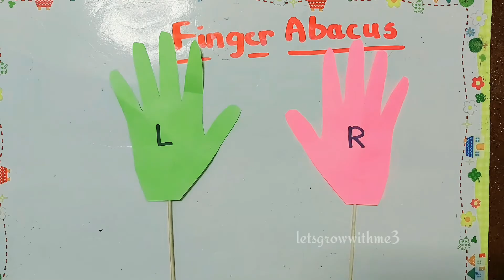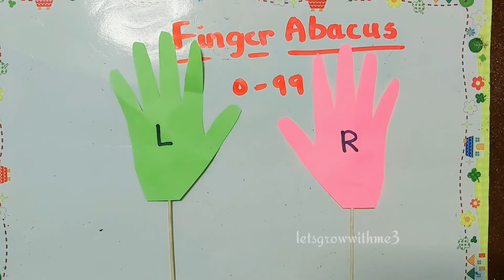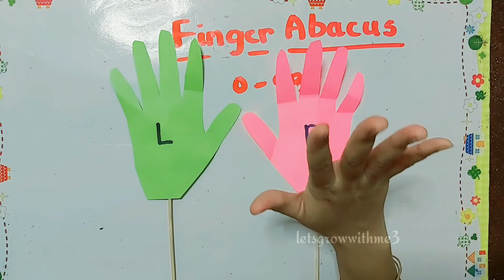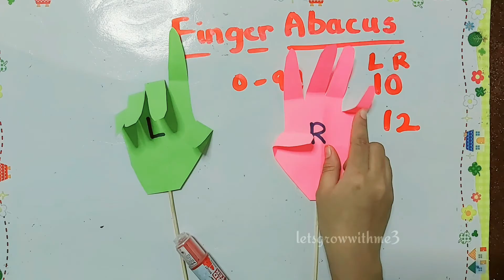FINGER ABACUS|Finger calculation Trick|Menatl Maths|Abacus for kids |Basics